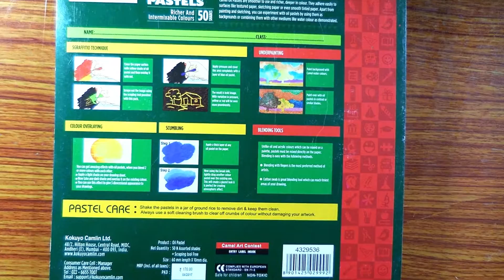River Boat Drawing for Learners - With Oil Pastels - ComeTube